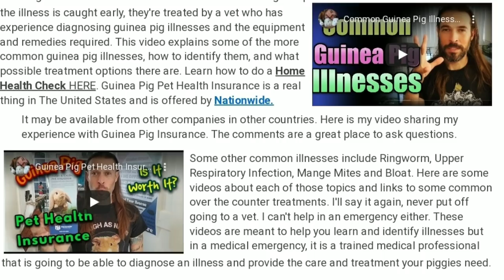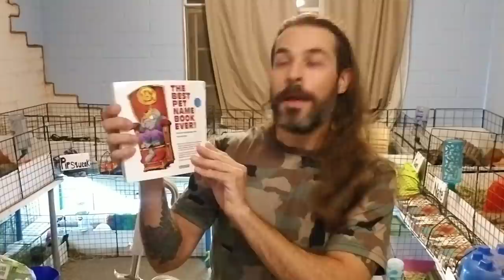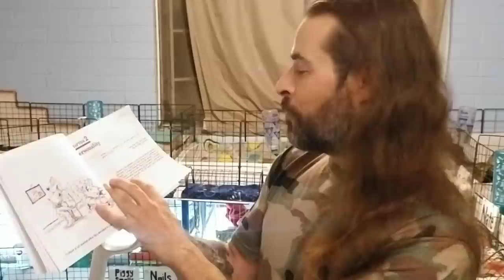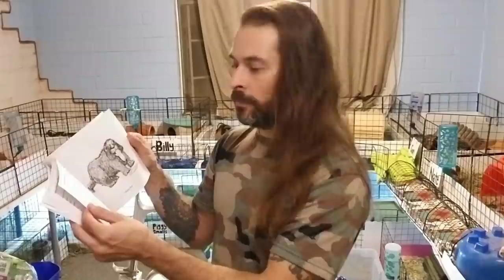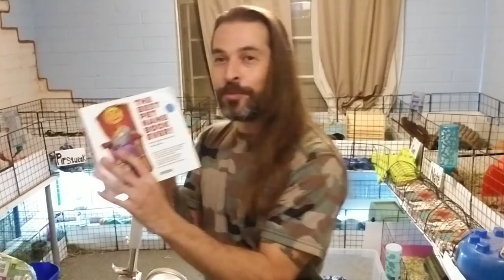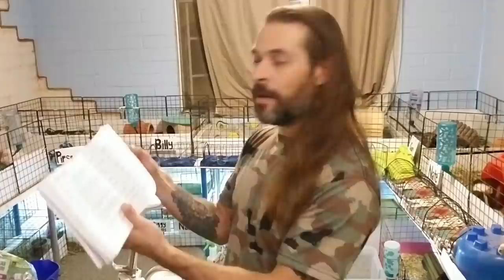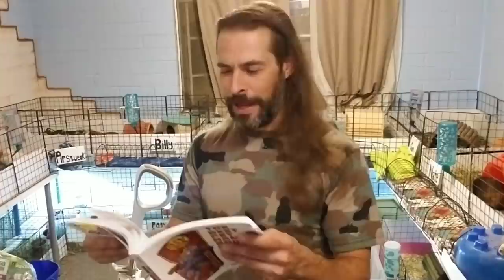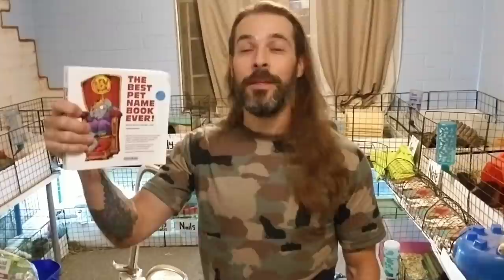Guinea Pig Names!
Pet Names Book ebay new used Pet Names Book Amazon
At the we save hundreds (maybe thousands) of Guinea Pigs every year and find them new homes. Many of them are also in need of new names. After a while this becomes difficult. We keep records of all the Guinea Pigs that come in and go out with detailed files stored alphabetically by name. Its important to have unique names or our records can become quite confusing. A book like The Best Pet Names Book Ever can really help us! FREE Guinea Pig Care Guide